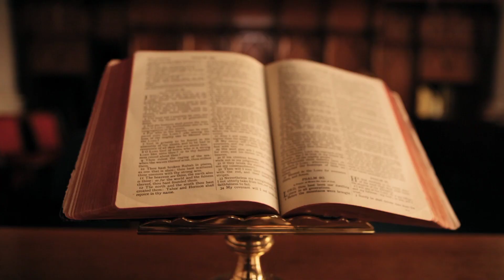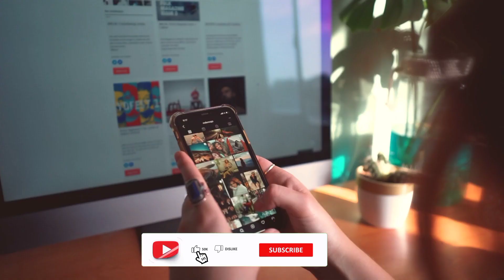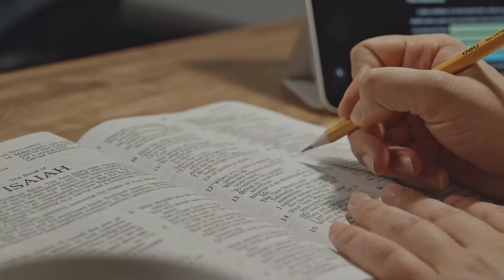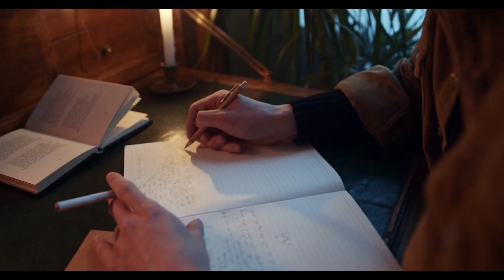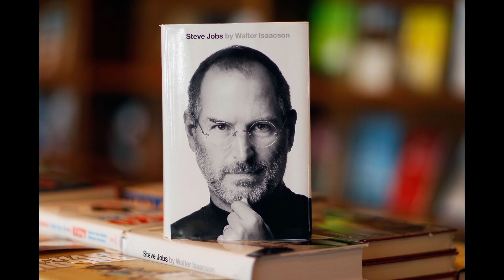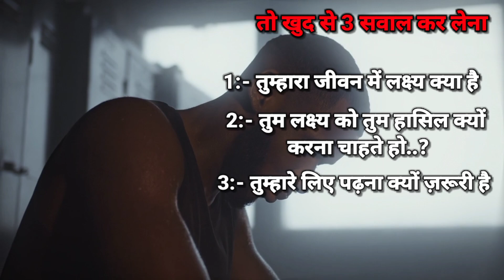Best Study Motivational Video In Hindi | Powerful Study Motivational Video in Hindi,Study Motivation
Best Study Motivational Video In Hindi | Powerful Study Motivational Video in Hindi,Study Motivation @DeepakDaiya @SandeepSeminars @MrVivekBindra

motivational video
study motivational video
study motivation
nspirational video
motivational video
study motivation